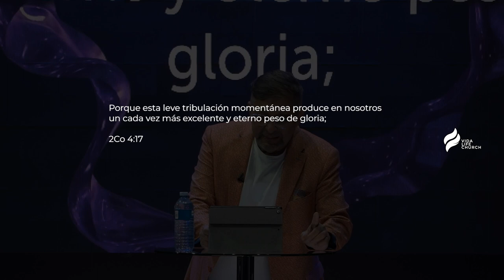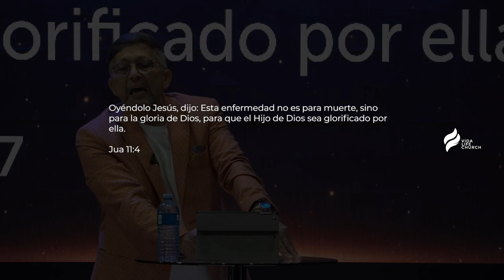#6 Viviendo por la Fe | Rev. Armando Ruíz | Life Church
Vivir en fe es vivir en medio de tempestades, en medio de tormentas, en medio de dificultades, es muchas veces vivir en medio bien angustiadores.
Viviendo por la fe es creer, que, aunque no vemos lo que hemos pedido, aunque no vemos nuestro milagro, debemos tener la esperanza, puesta en el que confió en nosotros para entregarnos un gran tesoro en una vasija de barro frágil, eso somos tú y yo.
Así que cuando anunciamos la buena noticia, la gente debe sabe que el poder de este mensaje viene de Dios y no de nosotros que somos tan frágiles como el barro.

2 Corintios 4.7-18